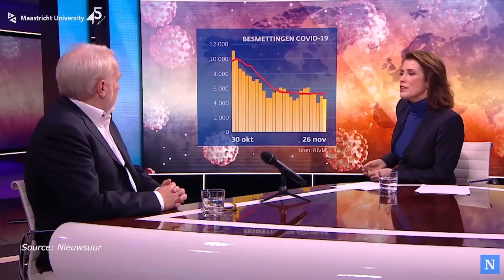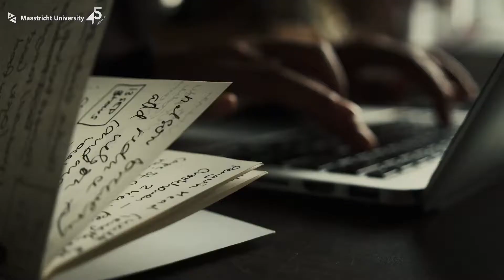8. Honorary Doctorate to Professor Jaap van Dissel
During the Covid-19-pandemic, professor Jaap van Dissel played a key role in the Dutch public debate, showing science has an active role in society. Maastricht University considers him a prime example of a modern scientist and therefore is pleased to award him an honorary doctorate. during the Opening of the Academic Year ceremony.  Christian Hoebe, professor of infectious disease , has been appointed as his supervisor.